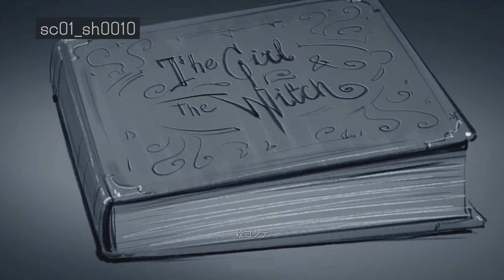【バイオヴィレッジ】絵本メイキング&フルバージョン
バイオハザード：ヴィレッジ
最初と最後に流れた絵本のメイキング

【バイオハザードヴィレッジ】再生リストはこちら